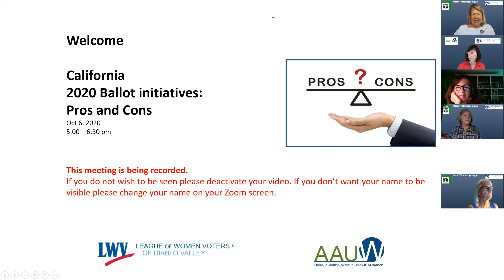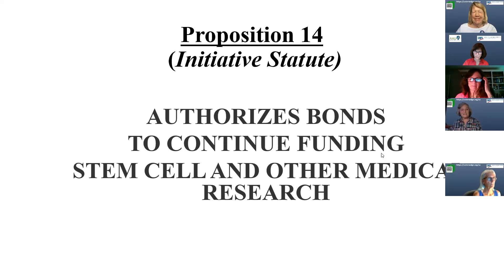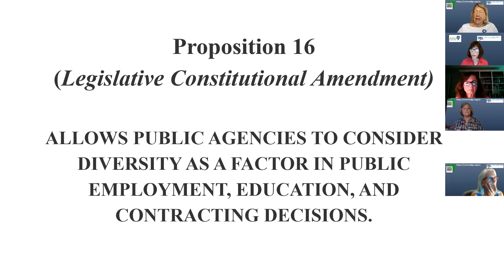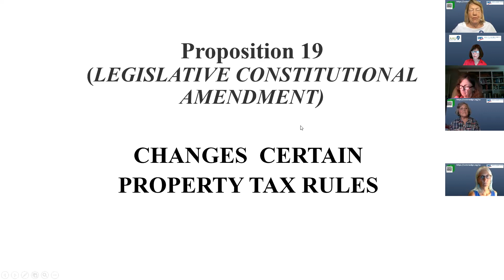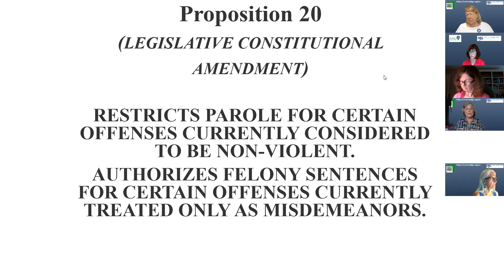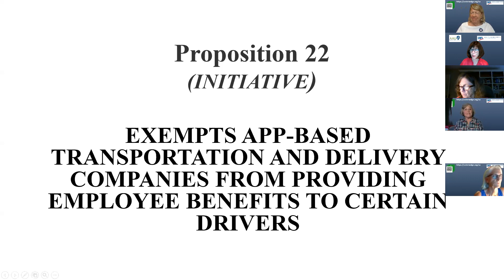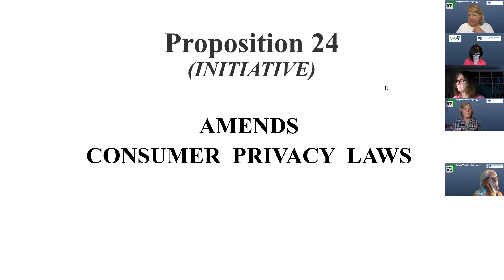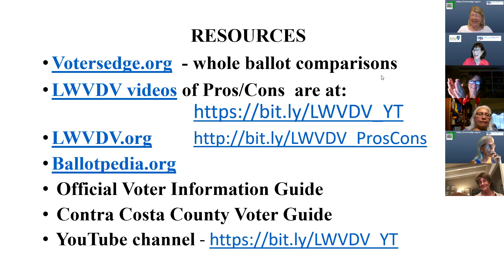Ballot Initiatives Pros and Cons Oct 6 2020 Zoom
League of Women Voters and AAUW discuss the pros and cons of the California November 2020 ballot initiatives